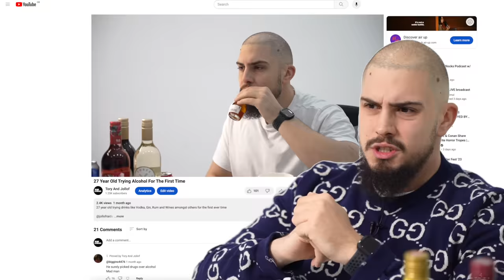Getting Drunk For The First Time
Educational Content - Please don't try this at home

27 year old trying drinks like tequila, proseco and even jägermeister to the point of no return.

shot by  @brickandmortar.studios